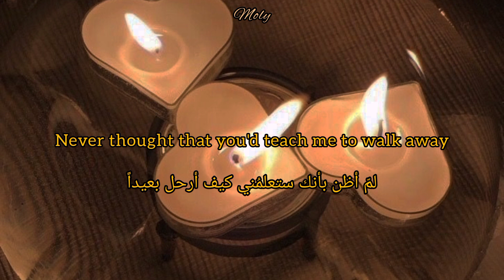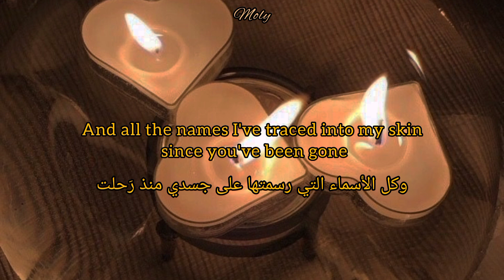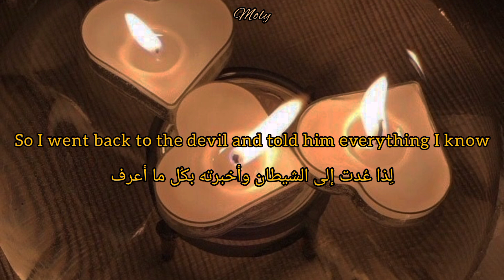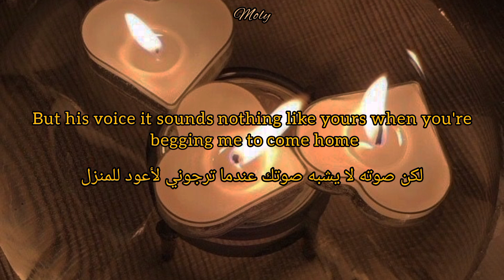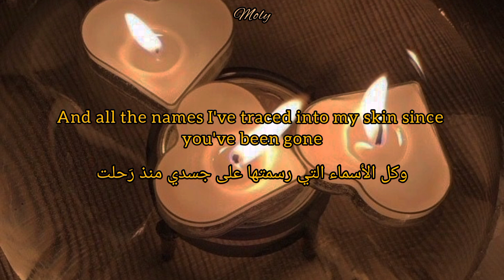Hangman hands//Flower Face [AR Sub]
Flower face// hangman hands lyrics
Hangman hands by flower face مترجمه